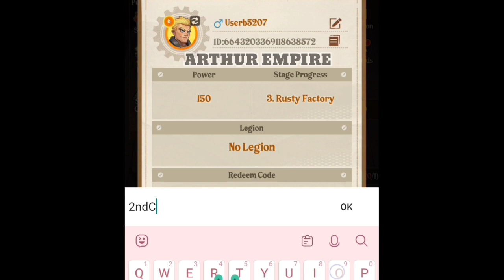*New* BangBang Survivor Codes 16 June 2024 || BangBang Survivor Redeem Codes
Note-